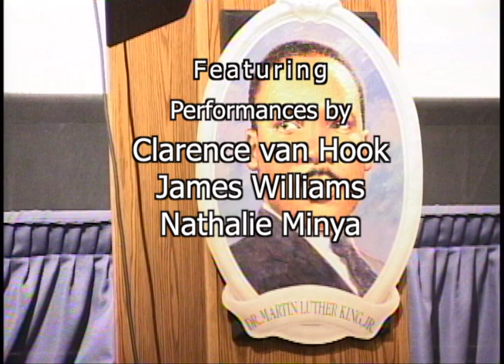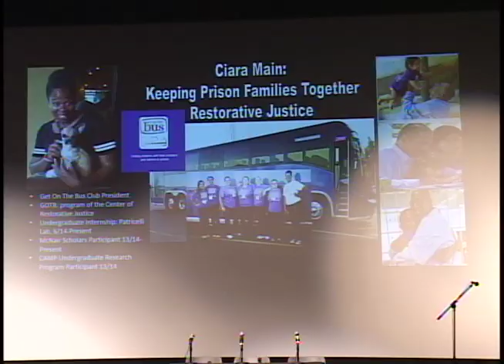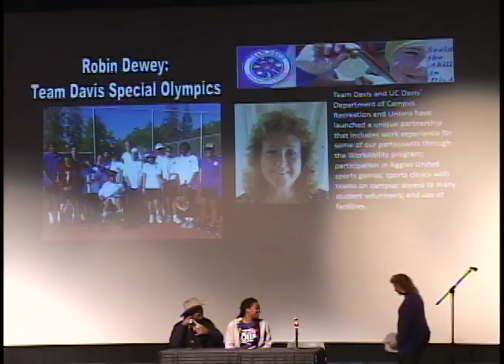The 21st Annual City of Davis Martin Luther King Jr. Celebration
The celebration consists of the speech, presentations and music from vocalists and bands starting at 10:30 a.m. at the Varsity Theatre, 616 Second St. It is brought to the community by the city of Davis and the Davis Human Relations Commission.  The Rev. Tim Malone, the campus community outreach minister for UC Davis and director of the Broderick Christian Center in West Sacramento, was keynote speaker at the event.

Robin Dewey with Team Davis Special Olympics, Clarence van Hook with Western Yolo Grange, and Ciara Main from Get on the Bus inspired the audience to think about how service strengthens the greater community. Attendees also heard vocal performances by James Williams, Clarence van Hook and Nathalie Minya.

The program ended with local musician Dick Holdstock and the Davis Freedom Singers performing several classic peace and freedom songs before leading attendees in a symbolic “Freedom March” through downtown Davis.